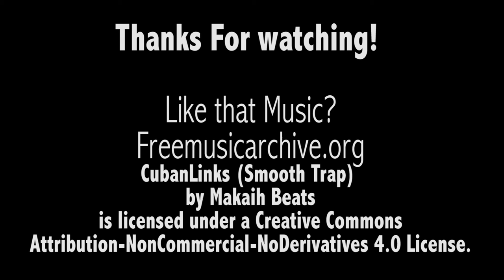My Natural hair Journey 2012-2017 | VLOGMAS day 5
Man, when I look back over all the pictures of my hairstyles, I can tell you where I was was, what year, and who I was dating at the time. My hair marks a chapter in every moment of my life. I love hair and I always will. The most amazing thing about being a black woman is being able to be several different looking black women.

Like that Music?
Freemusicarchive.org
CubanLinks (Smooth Trap)
by Makaih Beats
Attribution-NonCommercial-NoDerivatives 4.0 License.

Want to qualify for free stuff and makeup!! Sign up for influenster!!

sot.ag-6JZWY Marc Jacobs
sot.ag-6JZXw IT cosmetics

Instagrams; @Unotdeprina_   @thepriparty
Facebook: "like" page The Pri Party BR